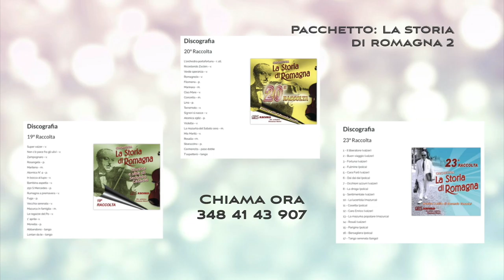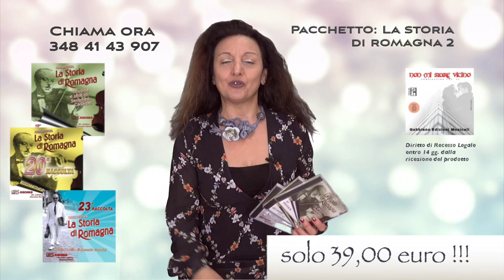Promozione CD LA STORIA DI ROMAGNA 2 - Prossima Fermata Liscio - PassieSuoni.it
Promozione CD: La STORIA di ROMAGNA 2 + CD NON STARMI VICINO
Ordini e Info: 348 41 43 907
Programma: Prossima Fermata Liscio
Conduce: Tiziana Tozzola